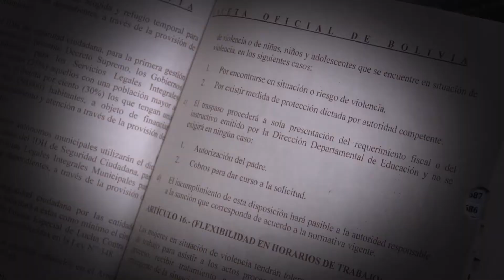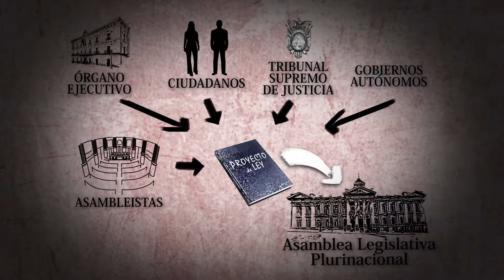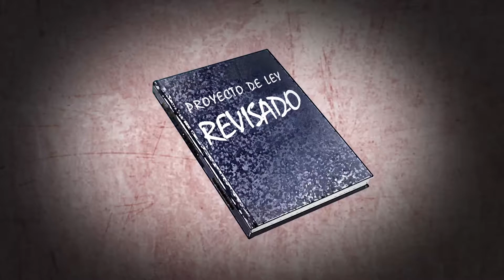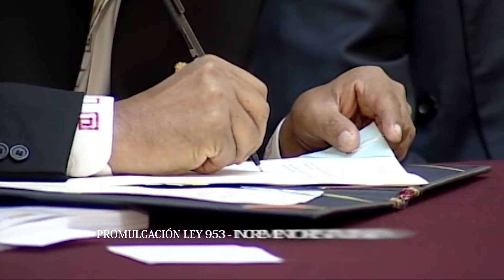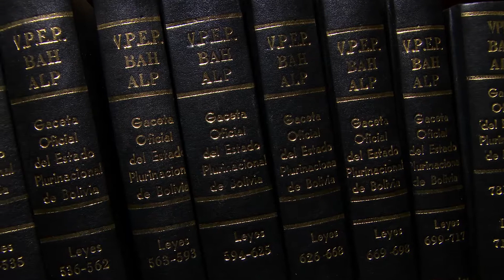ALP 3 | PROCESO DE CONSTRUCCIÓN DE LAS LEYES (TERCER CICLO A PUERTA ABIERTA)